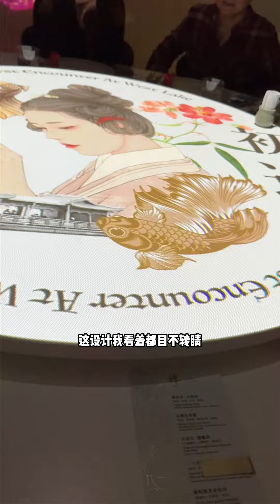在香港年薪百萬打工人的一天|今天是母親節！家人聚餐vlog#香港生活